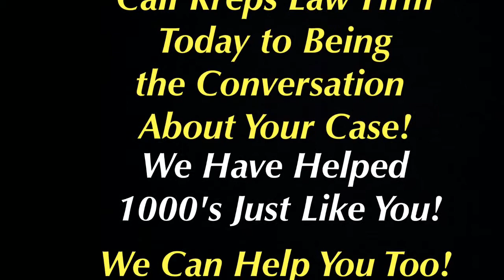Cherokee County, Alabama Traffic Ticket Attorney - Speeding Ticket Lawyer Cherokee County, AL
Traffic Ticket Attorney - Cherokee County, Alabama - Joseph C. Kreps Discusses Cherokee County, Alabama Traffic Tickets As Well As His Experience Handling Traffic Cases in Alabama.

Cherokee County, Alabama Speeding Ticket Defense Lawyer Joseph C. Kreps spends many hours per week traveling to all ends of the State of Alabama defending those charged with traffic violations in Alabama including Cherokee County. Many of the videos on this channel were filmed during that time - these videos are not meant to wow you with the spectacular nature of the video but they are meant to be informative to you. They are informational and educational videos and are not simply advertisements. The intent here is to give you information about all aspects of your Cherokee County, AL traffic or speeding ticket case and answer questions you have about your case and to let you know that we are available to represent you on your Cherokee County Case.
These videos do not have fancy music or lighting or professional edits. The real world is not scripted or professionally edited. This is not a movie but a real life Cherokee County Traffic Violation defense attorney that is on the ground and in the trenches each and every year handling 1000's of cases in Alabama. Traffic Defense litigation in Alabama is not a blockbuster new release or a play on Broadway - it is real life. More videos will be added over time. We hope you find them informative and we trust they will help you understand the issues surrounding your Traffic Charges in Alabama.